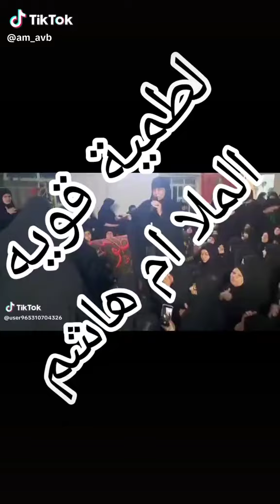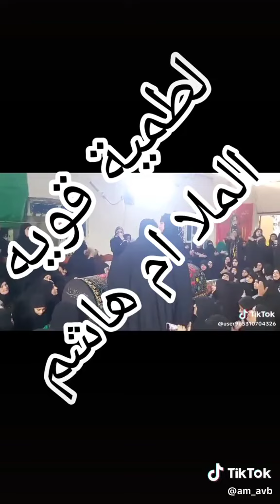يحله النوح:: اداء ام هاشم 💔😭